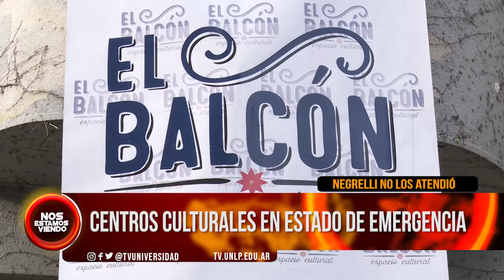NEV | CENTROS CULTURALES EN ESTADO DE EMERGENCIA